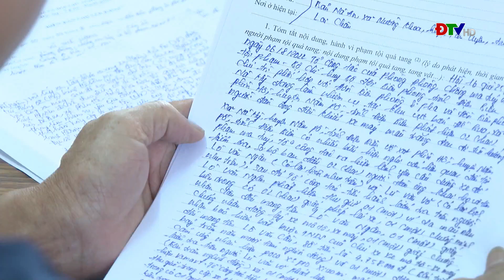ĐIỆN BIÊN - Bắt 2 đối tượng chung tiền buôn ma túy kiếm lời | ĐTV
Bắt 2 đối tượng chung tiền buôn ma túy kiếm lời